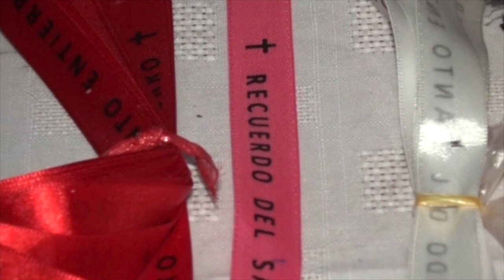Semanas Santas: Tradiciones, Emociones y Espiritualidad